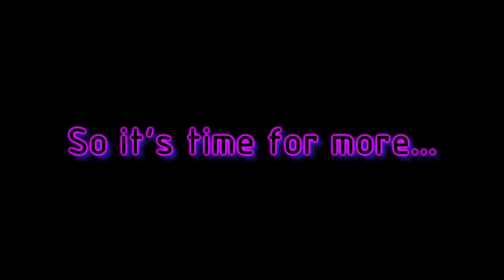[TF2] ALWAYS Something in Store | Small Silly Stuff 8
Back for more silly stuff? No? Well, that's what's on the menu today ladies and gents, so buckle up for some random shenans (that's short for Shenanigans).

Realistically this is something to hopefully tide you guys over until I manage to make the next Mega Map-A-Thon. Lol.

As always lemme know what you thought of the video in the comments!